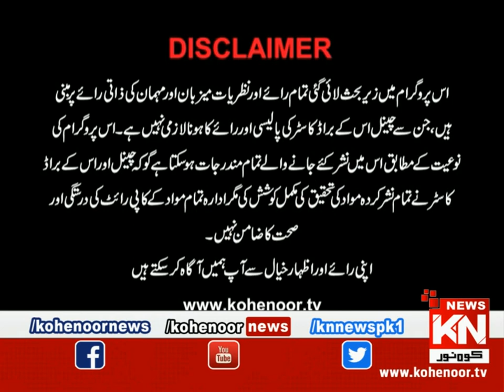Hayya-Alal-Falah 06 July 2023 Kohenoor News Pakistan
2023 | Kohenoor News Pakistan